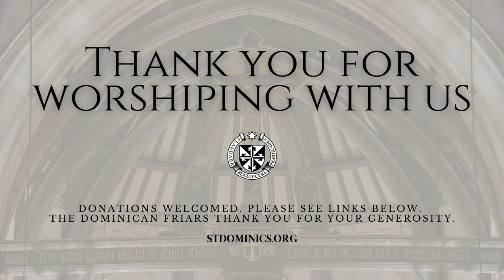Dominican Rite High Mass - Queen of the Most Holy Rosary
We joyfully invite you to join us for a special Missa Cantata in the Dominican Rite, to celebrate Our Lady and the Jubilee Year, our 150th!

St. Dominic’s Catholic Church, San Francisco is a Dominican parish under the pastoral care of Dominican friars (Order of Preachers/O.P. of the Western Dominican Province), in the Archdiocese of San Francisco.  Experience the charism of the Dominican Order firsthand; come and celebrate the Sacraments with us!

Permission to podcast/stream and reproduce the music in this service obtained from ONE LICENSE with license U8592.

4) Mail:  St. Dominic's Catholic Church - 2390 Bush St., San Francisco, CA 94115
5) Archdiocesan Annual Appeal (AAA)